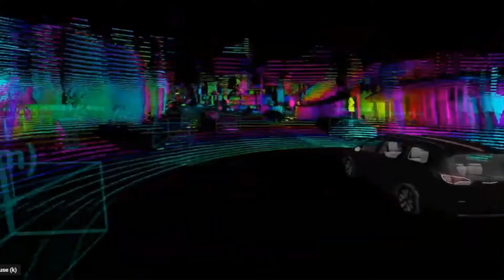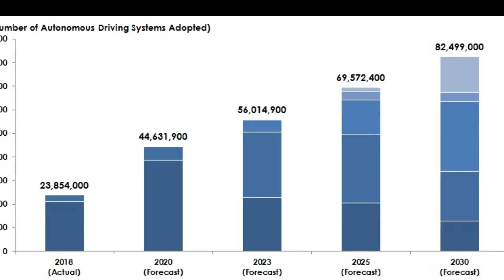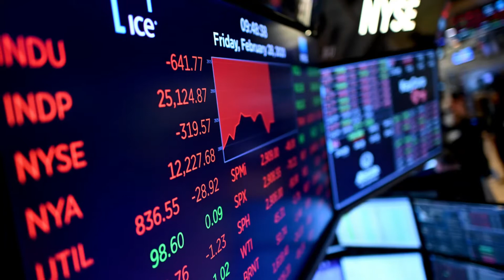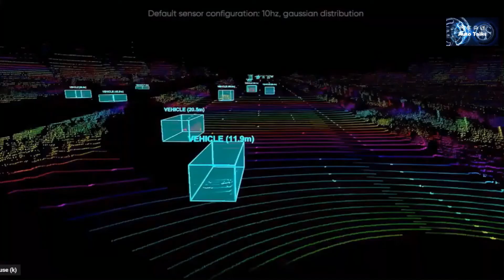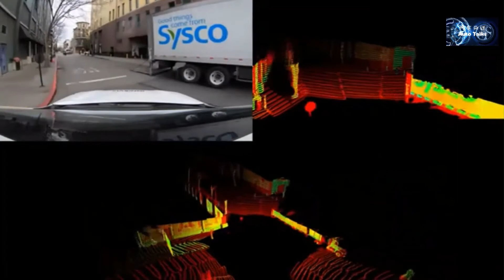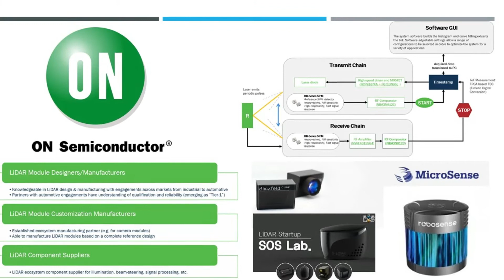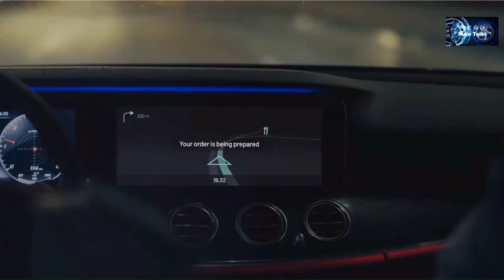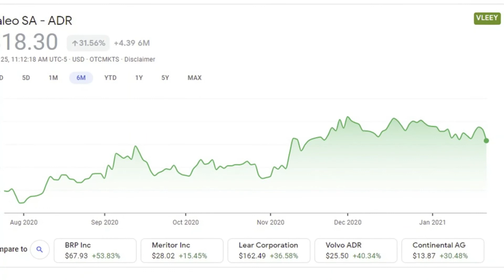LIDAR Stocks to Watch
This episode starts with general information about autonomous driving and LIDAR. The stock info starts from 5:22.